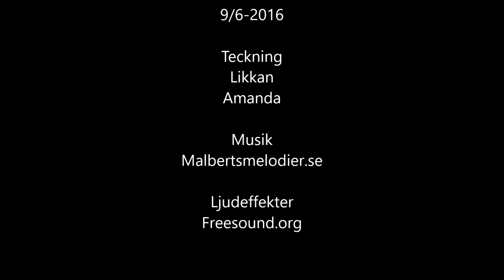The Berglundins Apisod 4- Tillbakablickar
Ett kort avsnitt som mest består av lite tillbakablickar och interna historier ^^